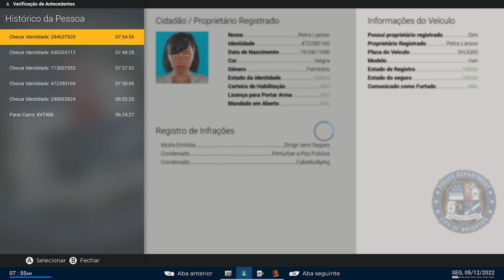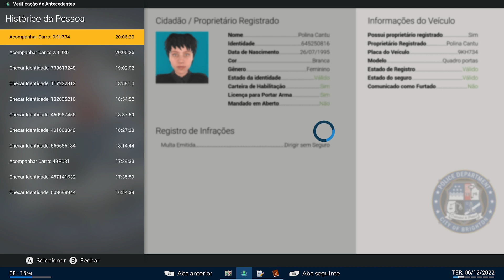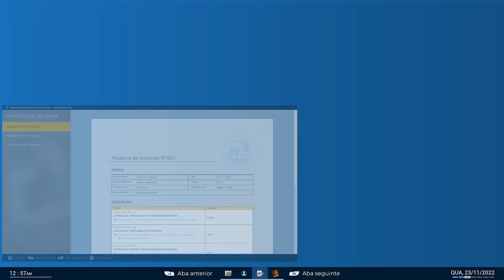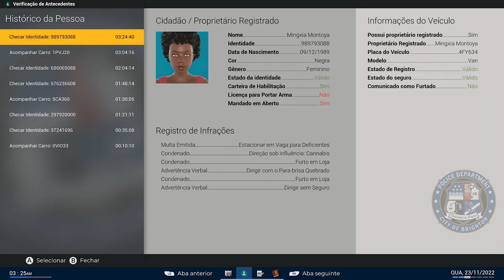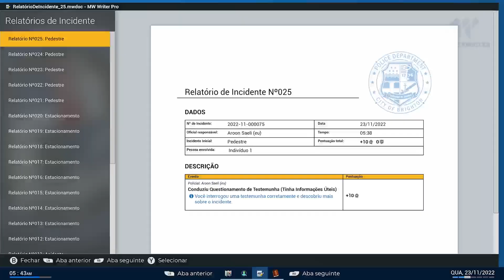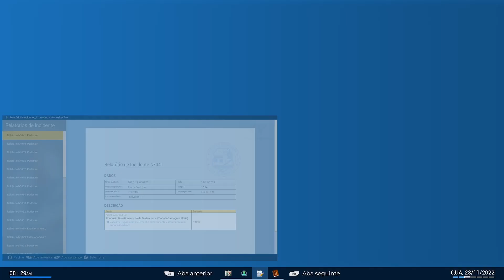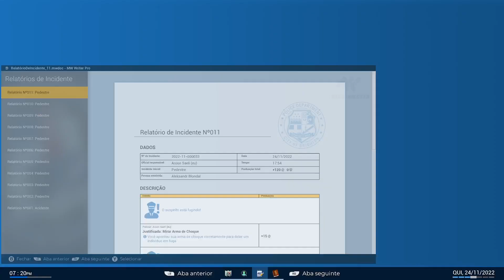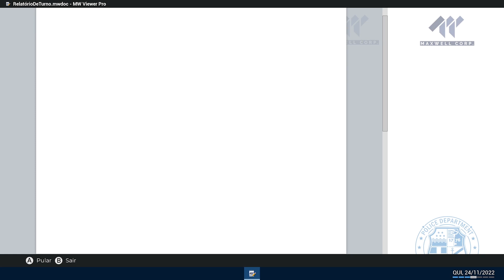Police Simulator #8 Manifestações! [Xbox Series X]